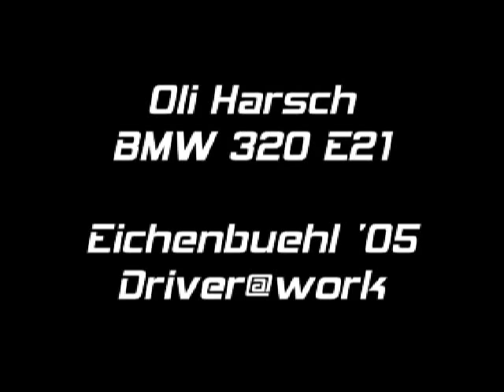Bergrennen BMW 320i Inboard Oliver Harsch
2. Lauf mit über die Nacht gewechseltem Getriebe! Bergrennen Eichenbühl 2005 BMW 320i Inboard Oliver Harsch
Zeigt den Fahrer während des Rennens